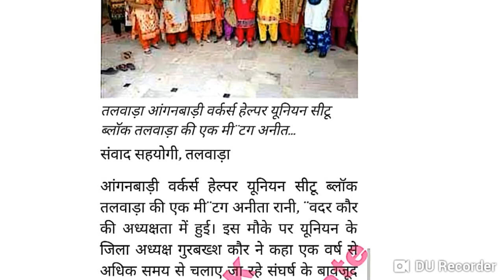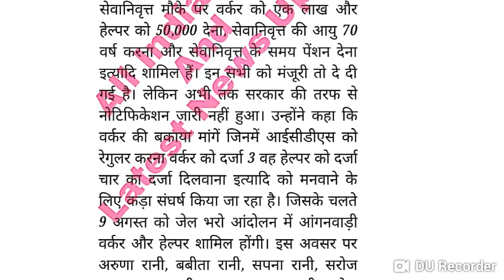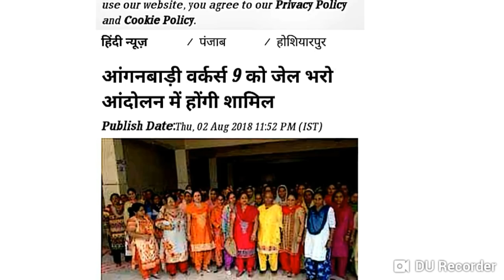आँगनबाड़ी कर्मचारियों की बल्ले बल्ले/ आँगनबाड़ी खुशख़बरी /AnganwadiLatetsNews/AnganwadiGoodNews